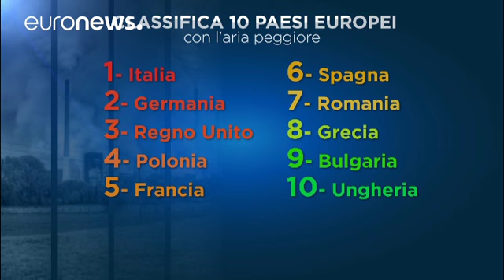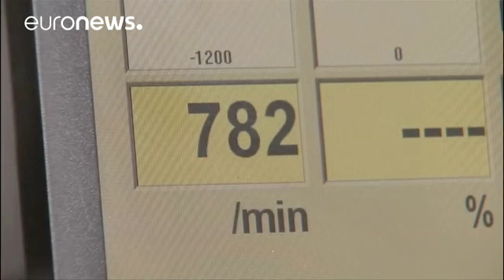Smog: Italia è il Paese dove si muore di più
Con le dovute distinzioni, ma sembra proprio che l'inquinamento atmosferico uccida quasi come una guerra. E' quanto emerge dai dati dell'Agenzia Europea dell'Ambiente secondo i quali proprio l'Italia detiene un triste primato, quello del maggior numero di morti dovuti allo smog in tutta l'Unione Europea. Secondo i dati raccolti dal 2014 nel nostro Paese sono oltre 80mila i decessi dovuti alla pessima qualità dell'aria. La maggior parte a causa del particolato, il PM 10 o 2,5, gli altri per colpa…